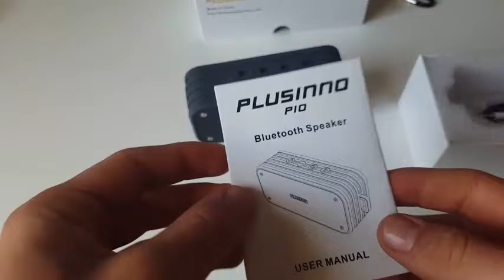Test Enceinte Bluetooth Plusinno (IP64) + Waterproof Test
Lien de l'enceinte Plusinno

Cette enceinte Plusinnon bluetooth est 100% étanche, norme IP64 (test vidéo ci-joint). Elle peut aller jusqu'à 10 mètres de profondeur. Elle flotte, idéal pour ne pas la perdre.

Côté son, la qualité est très bonne. Le son est net et puissant. Equilibre parfait entre les aigus, médiums et basses.

Livré avec:

- 1 câble auxiliaire jack
- 1 câble de chargement micro USB
- 1 mousqueton
- Une notice (en anglais mais prise en main très rapide)

A côté de la prise de chargement on retrouve un emplacement micro SD et une prise IN et OUT.

Il y a 4 boutons sur le dessus de l'enceinte:

- 2 boutons pour changer les pistes de lecture
- 1 on/off
- 1 play/pause

L'autonomie maximale annoncée par le constructeur est de 12 heures de musiques, ce qui est largement suffisant.

Enceinte très polyvalente et robuste. Elle est conçu pour être dehors et résister à l'eau et à la poussière. Un mousqueton livré avec l'enceinte permet de l'accrocher sur une toile de tente par exemple.

Transportable facilement car elle est très compacte.

Enceinte de très bonne qualité. Je la recommande vivement.

Lien d'un site pour gagner de l'argent en passant des commandes